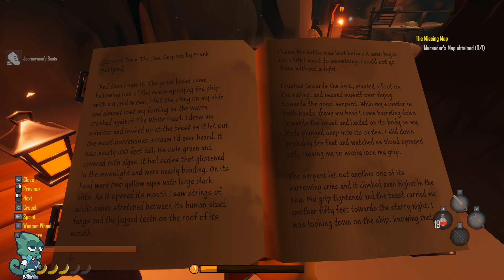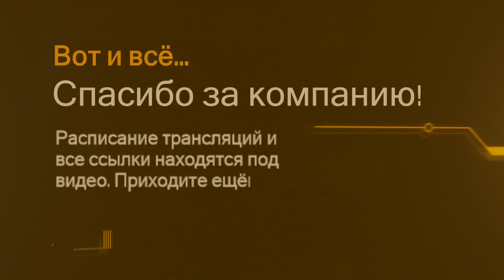Salt 2 Shores of Gold #9. Пещера Звездочёта → Катакомбы → Бальзамирующее средство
"Salt 2: Shores of Gold" - игра про пиратов в бесконечном процедурном открытом мире.

Отправляйтесь в плавание в любом направлении и исследуйте острова с пещерами, руинами, пиратскими лагерями и другими загадочными местами. Создавайте мощное оружие и доспехи, охотьтесь и ловите рыбу, чтобы выжить, выполняйте квесты, повышайте уровень своего персонажа и украшайте свой корабль, делая его своим домом в море.